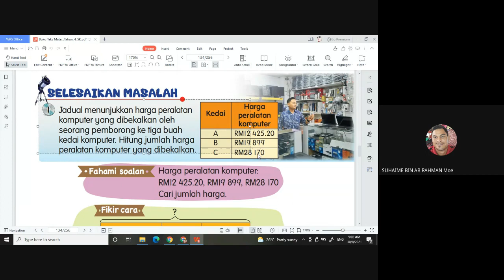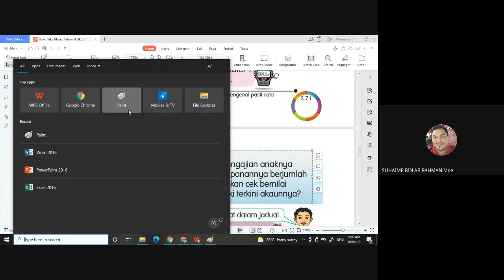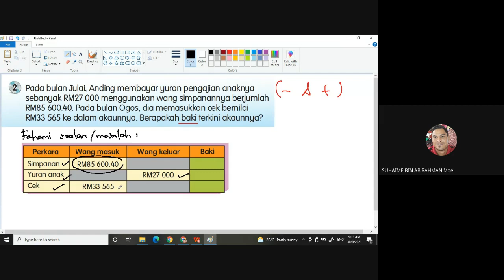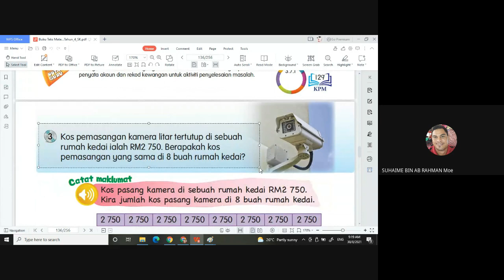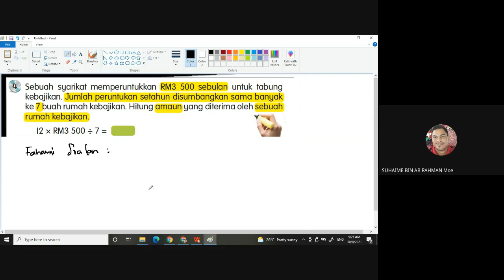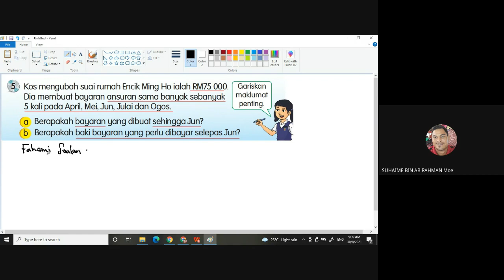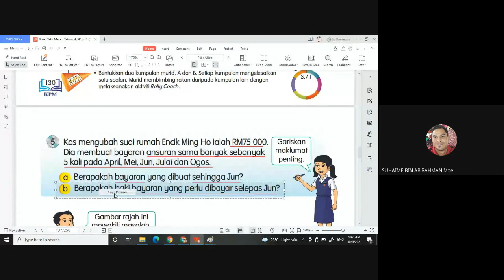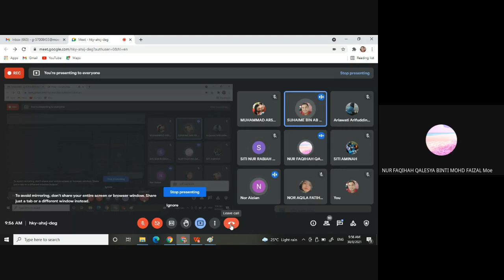Selesaikan Masalah Melibatkan Wang Tahun 4